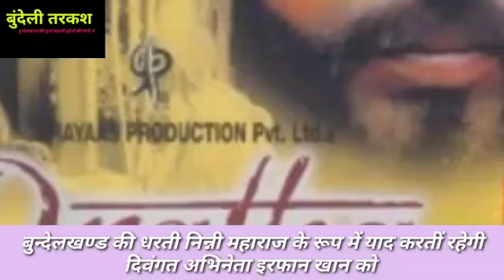बुंदेलखंड irfan khan को क्यो निन्नी महराज के नाम से याद करेगा video irfaan khan relation bundelakhnd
बुंदेलखंड दिवंगत फिल्म अभिनेता इरफान खान को लंबे समय तक निन्नी महाराज के.रुप में याद करेगा